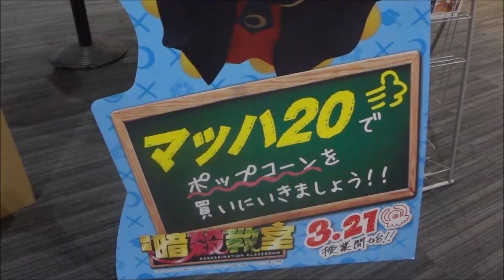暗殺教室 Assassination Classroom 2015 劇場限定グッズ Theater limited goods (2) 山田涼介 菅田将暉 優希美青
●暗殺教室 Assassination Classroom 2015 劇場限定グッズ Theater limited goods 2
2014年3月21日公開
山田涼介  (Hey! Say! JUMP)「地獄先生ぬ～べ～ 」
椎名桔平 「悼む人」
菅田将暉 「死神くん」
山本舞香「Ｚアイランド」
竹富聖花「空と海のあいだ」
優希美青「神さまの言うとおり」
上原実矩「放課後グルーヴ」
知英
葵わかな
群馬県前橋市
みなかみ町